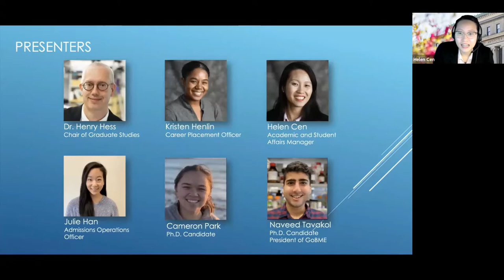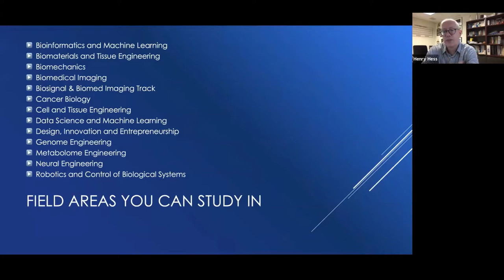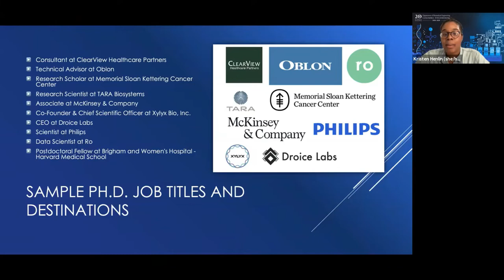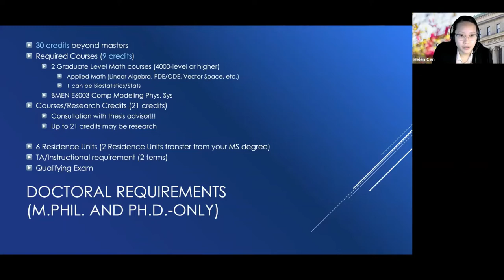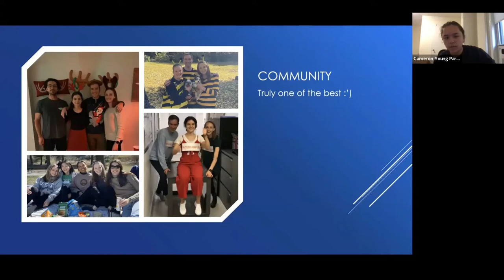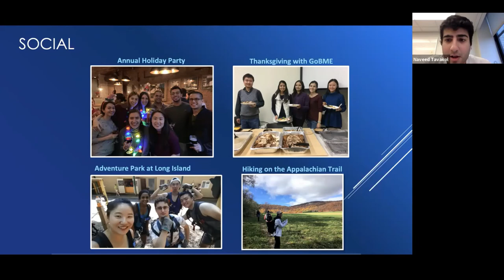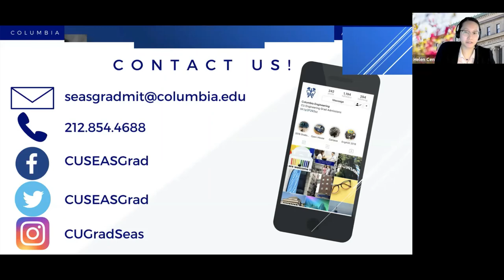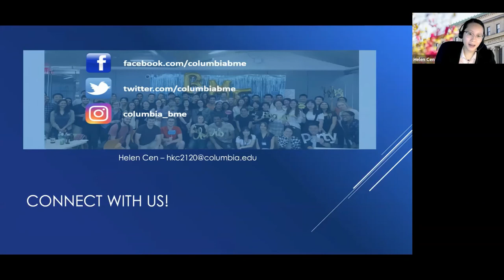MS/PhD + PhD Info Session